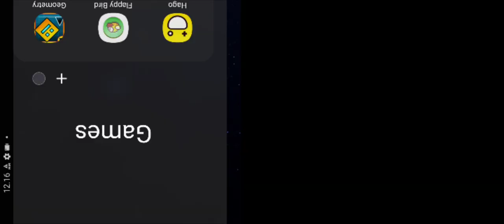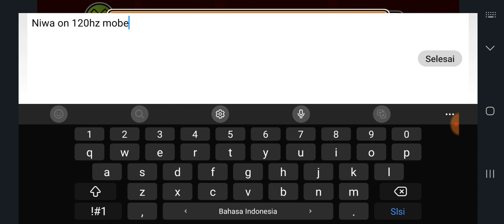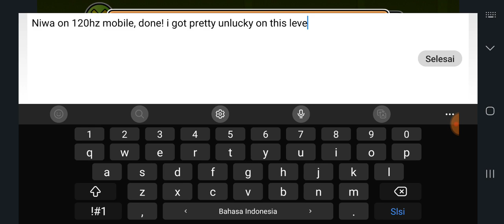[Mobile 120hz] Niwa by Teno & More - 100% (Extreme Demon)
really fun level despite all my fails:

96
95 2x
94
93 2x
91
90
87
86 5x
84 2x
83 7x
82 2x
80 9x
(damn 80-100 really laggy for me)

also there's a bug at 70% which will kill you like half of the time, but it's still fun tho.

Total Attempt : idk around 7-8k ish, could've beaten it in 3k but got pretty unlucky
Worst fail : yes
Enjoyment : 9.6/10 (could be 9.9 without bug and that stupid lag at the end)

GG !